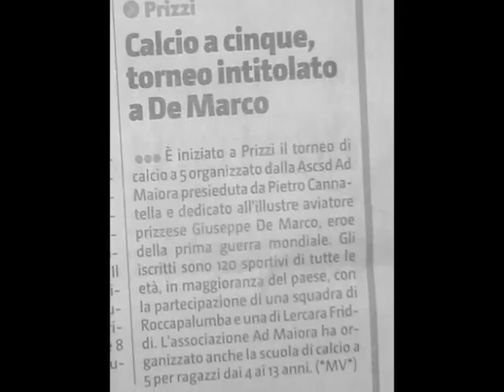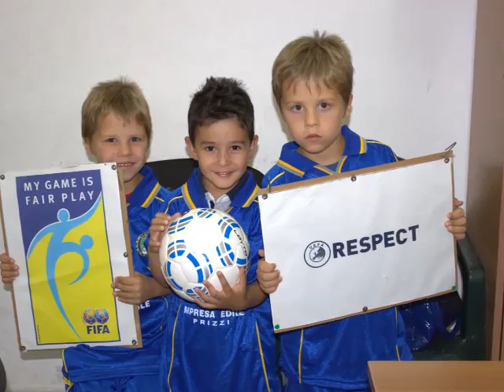A.S.C.S.D. AD MAIORA PRIZZI - TROFEO AVIATORE DE MARCO -ESTATE 2014